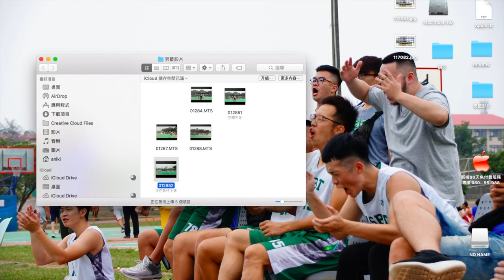2018大畜盃 東海VS屏科大1